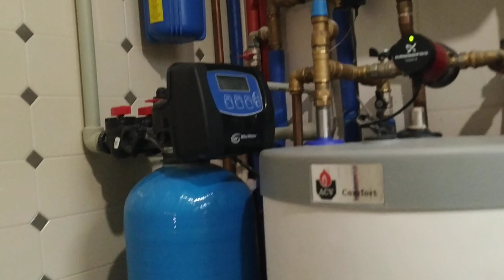Заканчиваем ремонт дома, небольшая экскурсия по первому и второму этажам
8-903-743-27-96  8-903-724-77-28  n-dom.ru  ceresit.msk.ru  terraco.pro